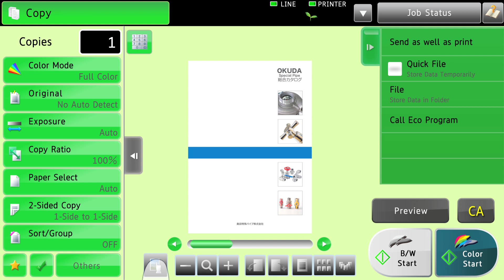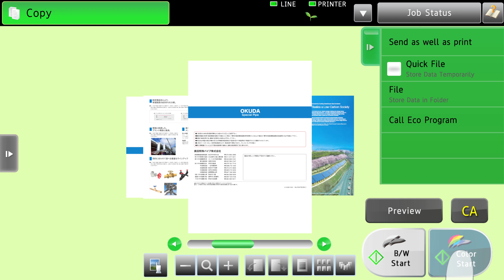New MFPs with finger-swipe touch control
Sharp MX-2610N/MX-3110N - Next generation MFPs with unique finger-swipe touch control

Introducing the world's first multifunction systems to be equipped with 'finger-swipe' touch control for ease of use and greater productivity.
Scan your originals, preview the pages in various modes - 1-page, 3D or Thumbnail -  and then simply touch and slide to rotate them, change their order, add or delete pages - giving you fingertip control of every document.  Using a digital interface has never felt so natural.